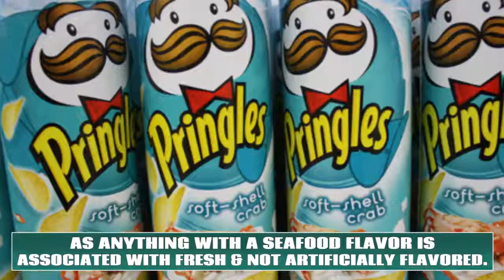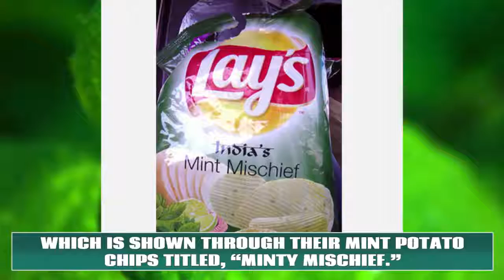The Weirdest Flavors Of The Most Popular Snacks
Top 10 unusual snacks from other countries !

Description:
Countries from all over the world are uniquely different with their own tastes and preferences. Part of experiencing another country’s culture is to explore the foods they eat and the tastes that make them popular. Sometimes, we don’t understand why another culture enjoys certain foods over another, or why they mix certain things together. For example, some cultures aren’t afraid of adding bugs to their list of fine delicacies where in other countries, people gag at the very thought of eating a worm, a snail, or a fly. Or, some countries might wince at the very thought of drinking tea without milk.
As we were growing up, our parents beckoned us to try our vegetables once or twice each meal to see if we liked it. Or, what they were actually doing was priming our tongue to get used to the flavor. But when one is met with a bizarre food flavor, the best thing to do either politely decline the food, or be adventurous and give it a try. Japan is one of the more innovative countries to experiment with different flavors, and this has resulted in some of the most unique foods that the world has ever seen. Because of these experimentations with bizarre flavors, we are one step closer to discovering a new kind of food combination and flavor. Lays Potato Chips started giving power to their consumers a few years ago by having their customers submit their own flavor ideas and then people vote on the best flavor that will be added to the extensive line of potato chip flavors. Imagine biting into a chip and tasting chicken and waffles, or buffalo hot sauce, or bacon. It sounds like something from Alice in Wonderland, but bizarre is starting to become quite a tasty menu item.
There are general unspoken rules about food. Like you don’t combine sweet and salty. And you don’t flavor a dessert with a savory twist, such as cookies. And you don’t turn a savory item into a sweet treat, like cinnamon sugar flavored potato chips. The reason these ideas aren’t the greatest of ideas is because they mess with our perceptions of what food is supposed to taste like and causes our brains to dislike something before we even had a chance to try it.
Whether the rest of the world agrees or not, there will always be flavors that are bizarre to us, but normal to that particular culture. Not every place can be as standard or commercialized as the Western world. But the beauty of these weird and bizarre flavors is that they’re all part of the big color palette that makes the world a colorful and interesting place. As you watch this video, you’ll be introduced to some pretty crazy flavor ideas and wonder why they are so successful on the market. From fish flavors to odd vegetable flavored desserts, your eyes will be opened and your tongue might even gag. But, you never know what may happen if you give the flavor a try, you might even like it!
As the most famous chefs in France will say, “Bon Appetit!”

Featuring:
Ice Cream in Japan
Green Kit Kats
Yogurt & Mint Doritos
Wasabi & Seaweed Donuts
Cappuccino Flavored Pepsi
Pizza & Spaghetti Slushee
Pringles
Mojito Pepsi
Pork & Seaweed Donuts
Spaghetti Popsicle
Minty Lays